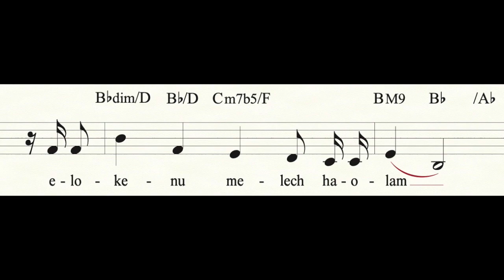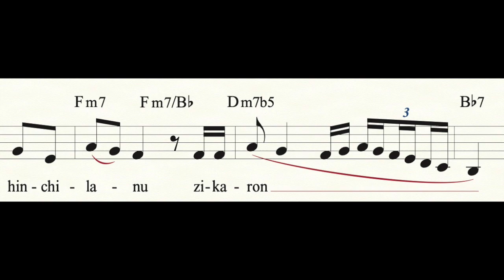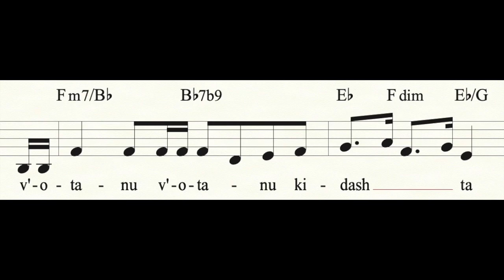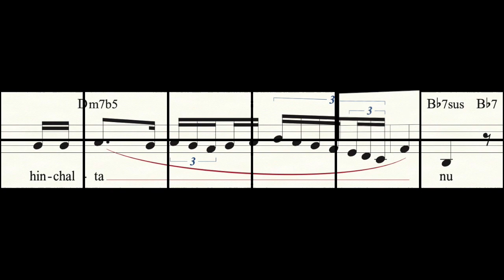Kiddush - Shabbat Ma'ariv - Israel Alter (p. 20-21)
arr. Hazzan David Presler